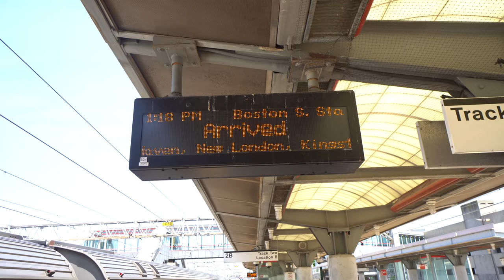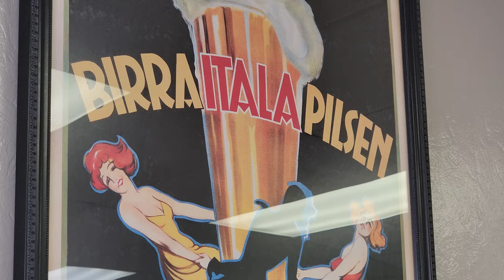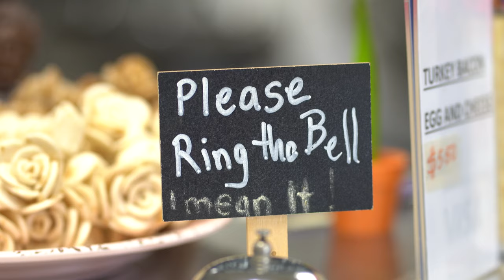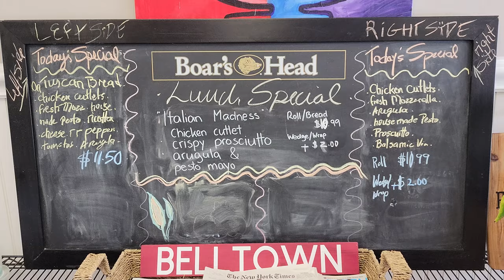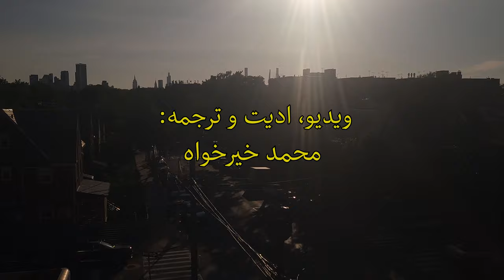غذای ایرانی و زندگی در آمریکا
در ویدیوی این هفته به کافه رستوران ففر خانم در شهر استمفرد کننتیکت رفتم و در مورد غذای ایرانی، مهاجرت و زندگی در آمریکا صحبت کردیم. در کنار غذاهای آمریکایی، ففر خانم هر هفته غذاهای شهرهای مختلف ایران رو به مشتریان غیرایرانی اش میده تا فرهنگ ایران رو اینطور بتونه با بقیه به اشتراک بگذاره.
با من محمد خیرخواه بیایید زندگی واقعی در امریکا رو خیلی خودمانی و رک ببنیم و از تجربه های همدیگه یاد بگیریم

0:00  پدیده منهتنهج
1:14  سفر به شهر استمفرد در ایالت کنتیکت
2:09  کافه رستوران ایرانی در قلب ایالت کنتیکت
2:42   مصاحبه در مورد مهاجرت و غذا
9:50  صحبت آخر